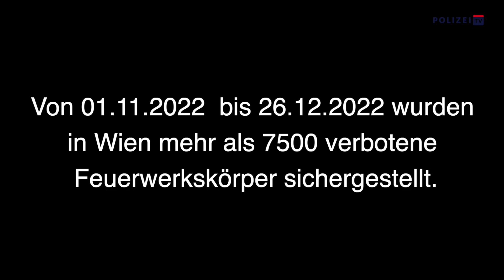EINSATZSTORIES | Pyrotechnikschwerpunkt Schnellrichterin 2022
Wir durften exklusiv Schnellrichterin Mag.a Konstanze Winkler bei einem Pyrotechnikschwerpunkt begleiten. Was alles passiert ist, erfahrt ihr im Video.

Wenn Ihnen dieses Video gefallen hat, freuen wir uns über einen Like!
Ideen oder Anregungen können Sie gerne in den Kommentaren äußern.